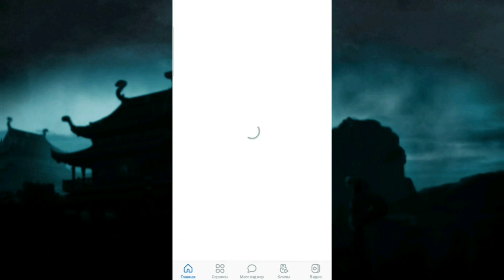ДАТА ЗАПУСКА ФАТАЛЬНАЯ БАШНЯ СТАРШЕГО ВЕТРА & СЛЕДУЮЩЕЕ ИСПЫТАНИЕ В МОРТАЛ КОМБАТ МОБАЙЛ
БОЛЬШЕ ТЕГИ
МК МОБАЙЛ
ФАТАЛЬНАЯ БАШНЯ СТАРШЕГО ВЕТРА
НОВОСТИ МК МОБАЙЛ
МОРТАЛ КОМБАТ
МОРТАЛ КОМБАТ МОБАЙЛ
MORTAL KOMBAT
MK MOBILE
MORTAL KOMBAT MOBILE
MK X MOBILE
Мк мобайл
мкх мобайл
ГОДОВЩИНА МК МОБАЙЛ